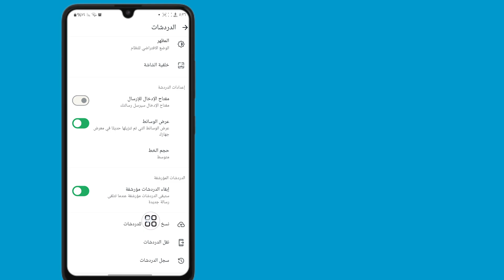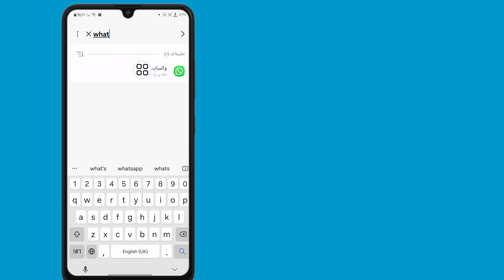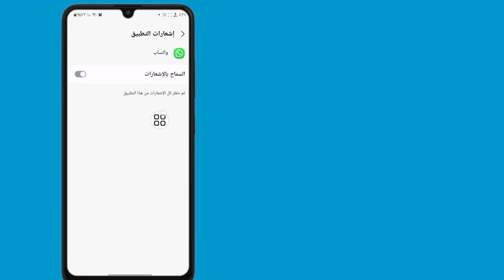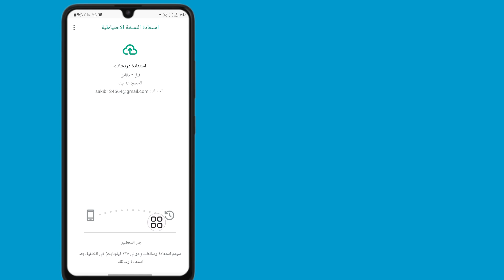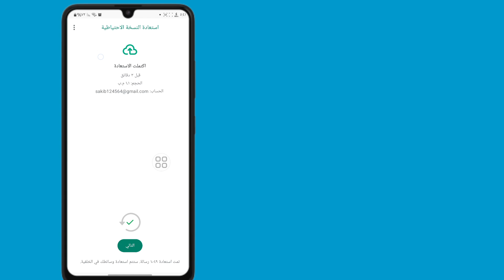كيفية استعادة رسائل الواتس اب القديمة المحذوفة | استعادة محادثات الواتس اب المحذوفة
كيفية استرجاع رسائل الواتس اب القديمة في الهاتف الجديد
 كيفية استرجاع رسائل الواتس اب القديمة المحذوفة استعادة دردشة الواتس اب بدون نسخة احتياطية
 كيفية استعادة النسخة الاحتياطية القديمة للواتس اب من جوجل درايف
 كيفية استرجاع رسائل الواتس اب القديمة في الايفون
 كيفية استرجاع محادثات الواتس اب القديمة